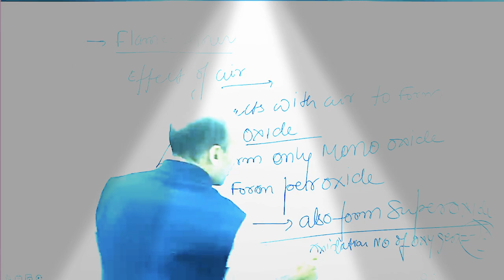by Sanjay sir shortclipfrombiomentorsclassesonline#depthstudy